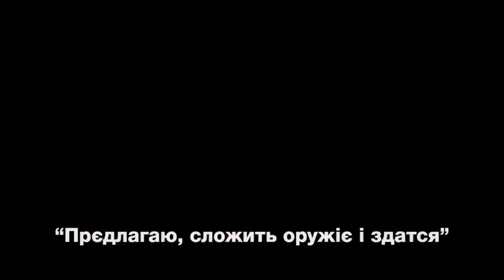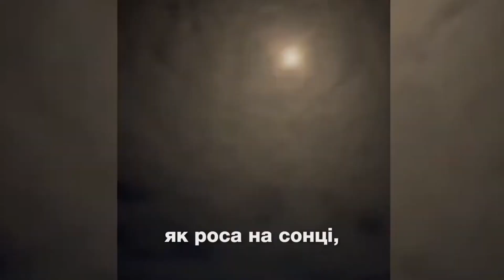Пестициды для первой обработки винограда.